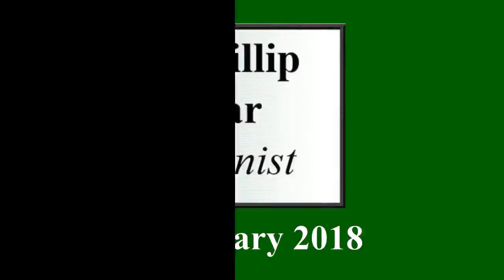Mary Bowden: Valse Impromptu No. 2, Op. 19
Phillip Sear plays a short piece by the Tasmanian pianist and composer Mary Bowden (not to be confused with the contemporary trumpeter of the same name).
The Tasmanian composer Mary Bowden (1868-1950) was born Mary Dentith - one of twin sisters. She studied music in Melbourne, and became the first professional accompanist for music competitions in Launceston, Tasmania, where she lived for much of her life. She was the first Tasmanian to get a Trinity College Associate diploma. In 1886 she married another Tasmanian composer, Alfred Bowden (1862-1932), who wrote mainly for strings. She suffered personal tragedy in the early 1930s, losing her youngest daughter, Beatrice, and her husband in successive years. She published a few piano pieces, the most significant being a Ballade, which was championed by the Queensland pianist Percy Briar (I am indebted to Stephen Pleskun's 'A Chronological History of Australian Composers and their Compositions for this biographical information).   This Valse Impromptu was published sometime in the 1920s, and is dedicated to Margaret Burcham, a Hobart piano teacher.  The compositional technique has a few rough edges, and I have slightly augmented the final two chords, which are very weak in the score.  The thumbnail shows a detail from an old postcard showing a view that Bowden would have known well - Charles Street in Launceston.